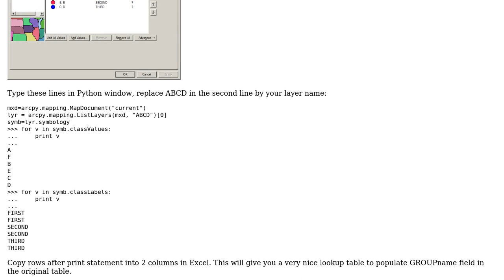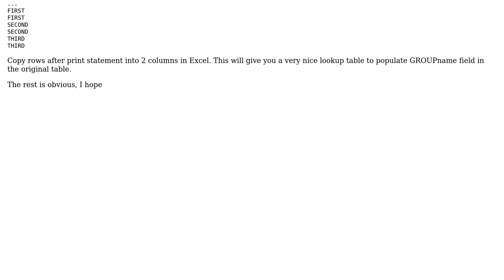GIS: Creating/extracting/summarizing data from unique values symbology using ArcMap (2 Solutions!!)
GIS: Creating/extracting/summarizing data from unique values symbology using ArcMap

With thanks & praise to God, and with thanks to the many people who have made this project possible! | Content (except music & images) licensed under CC BY-SA | Music | Images & others | With thanks to user PolyGeo user FelixIP user ami user Alpheus and the Stack Exchange Network Trademarks are property of their respective owners. You are responsible for your own actions.